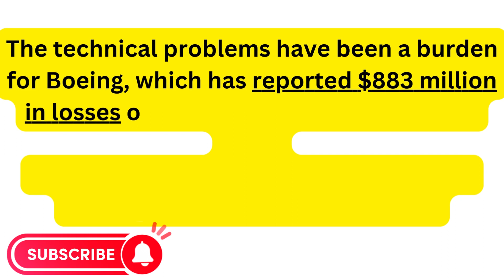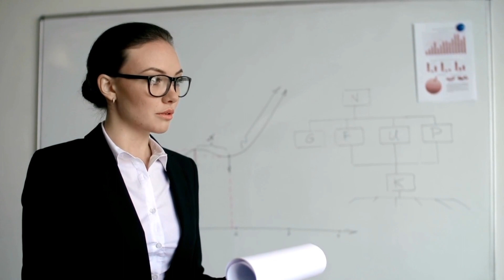Starliner Launch Delayed Again: Boeing and NASA Face Setback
The Boeing Starliner launch has been delayed yet again, as NASA and Boeing face yet another set back.

The Starliner is a brand new spacecraft that was intended to take passengers to the International Space Station. However, earlier this year, the Starliner suffered a catastrophic failure during a test flight. As a result, the Starliner launch has been delayed again and is now set to take place in 2020.

This news is a serious setback for both Boeing and NASA, as the Starliner was meant to be the beginning of a new era of space travel. If the launch is delayed even further, it is likely that the Starliner will never enter into service.